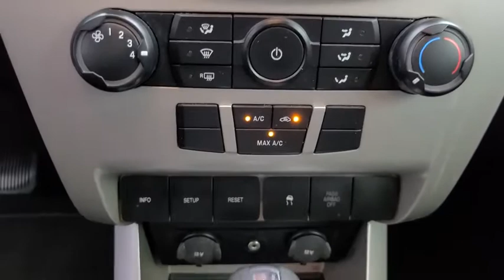2010 Ford Focus Tulsa, Broken Arrow, Owasso, Bixby, Joplin, OK 83490B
Ebony Used 2010 Ford Focus available in Tulsa, Oklahoma at Jim Norton Toyota. Servicing the the Broken Arrow, Owasso, Bixby, Joplin, OK area.

2010 Ford Focus SE Ebony Duratec 2.0L I4 DOHC 4-Speed Automatic FWD Clean CARFAX. 4 Speakers Cloth Sport Bucket Seats Illuminated entry Panic alarm Radio: AM/FM Stereo w/Single CD/MP3 Capable Rear window defroster Remote keyless entry Security system SIRIUS Satellite Radio.brbrbrProudly serving the Tulsa Broken Arrow Bixby Owasso Oklahoma City and beyond! All used cars have been through a multi-point inspection by an ASE Certified Mechanic oil and filter changed. All items identified by inspection repaired as deemed necessary. Each vehicle is fully detailed and ready for immediate delivery. it comes to Auto Financing every consumer is looking for two things: * Affordable car loan rates * Flexible auto loan terms With Toyota Financial Services you get both and more! We offer competitive Auto Finance rates on new and used Toyota vehicles as well as Toyota Certified Pre-Owned Vehicles. In addition take a look at other used car brands that we have on our lot at reduced pricing.brbrIf youre looking for your next new or used car truck or SUV we have something for every taste and every need. Looking for navigation sunroof leather with heated and cooled seats maybe blind spot monitor or backup camera we have cars that have the features and options for you! If you are asking yourself what is my trade worth we can help you answer that! We have a full parts department that supplies our certified technicians we will help with all of your service needs! Call us or visit us anytime Where T-town gets Toyota. Dealer Installed options if any include